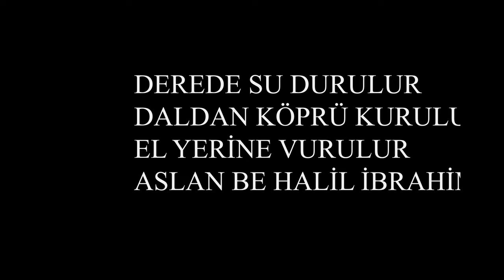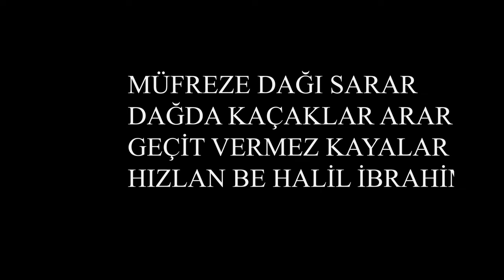Halil İbrahim'in Hikayesi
Halil İbrahim, komşu köyden Orduluoğlu Ahmet’in kızına âşık olur ve onu kaçırır. Orduluoğlu Ahmet pek gururlu,bir eli olmayan ‘çolak’ lakaplı otoriter bir insandır. Kızının Halil İbrahim’e kaçmasını bir türlü hazmedememiştir. 1931 doğumlu Halil İbrahim Saat, 1951 yılında askere gider. Köyünde eşi bir oğlu,bir de kızı vardır. Asker ocağında, vatanî görevini yapan Halil İbrahim’e bir mektup gelir. Mektup çok acıdır.